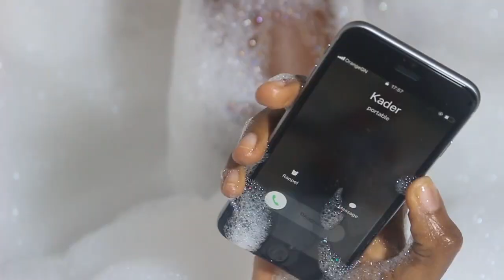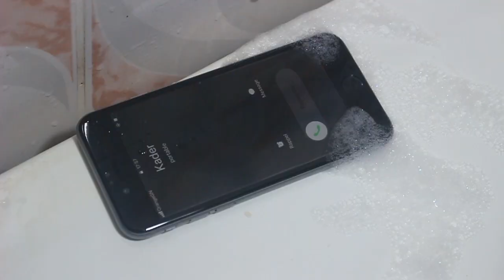PRIMA BANDE D'ANNONCE LE 12 Octobre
Film Guinéen - Prima la fille du President.